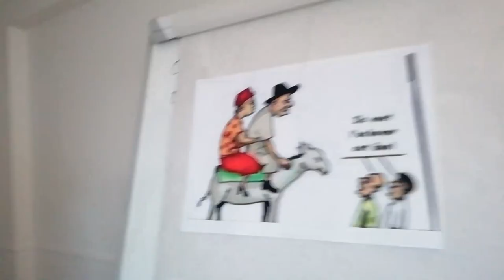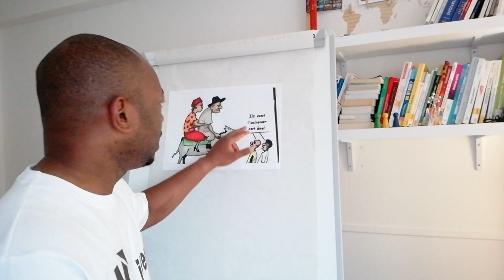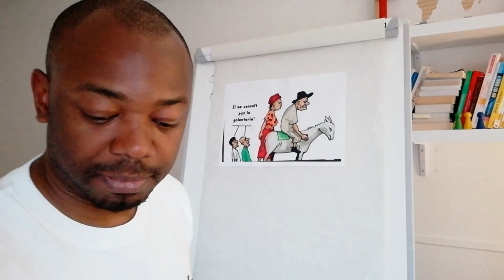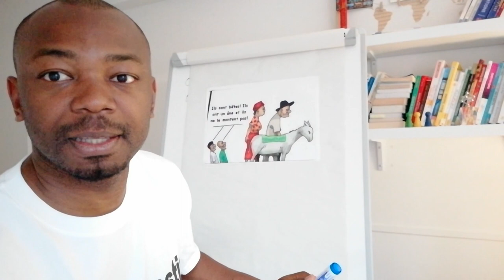Peur des Critiques : 4 Situations pour en finir avec.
Dans cette vidéo vous allez apprendre que quoi que vous fassiez ou que vous ne fassiez pas, vous n'échapperez pas à la critique. Vous alors surtout apprendre que la question n'est pas de savoir si vous serez critiquez, mais de savoir si vous serez critiquez pour ce que vous avez fait ou parce que vous ne faites rien?
instagram